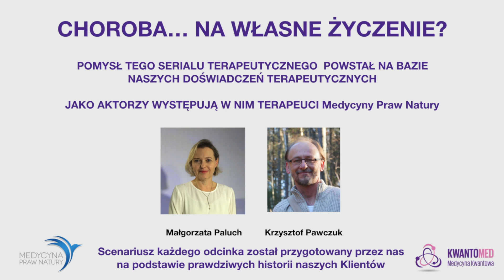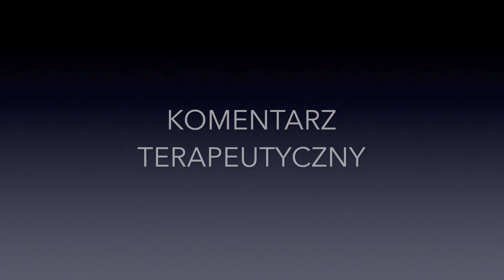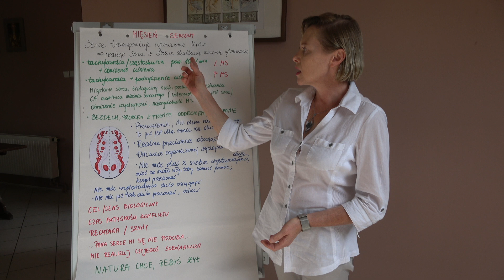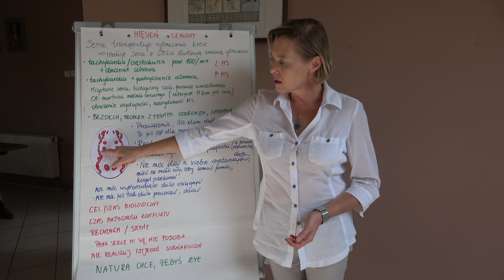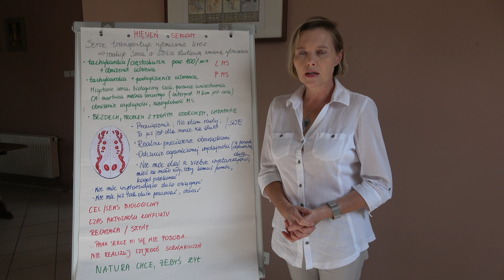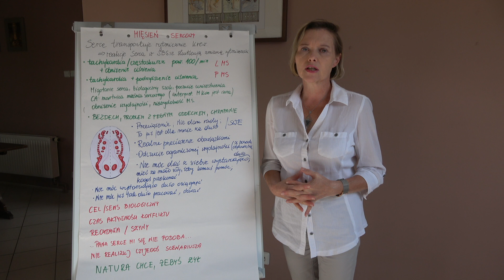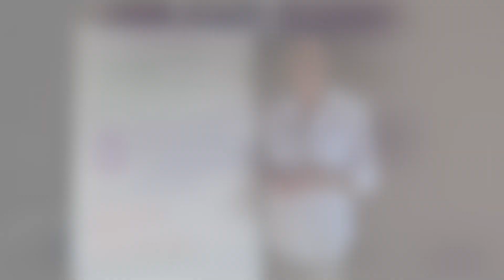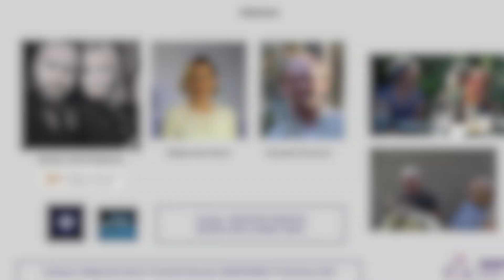Co na arytmię - Arytmia, ciśnienie, chrapanie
Mięsień sercowy reaguje w biologicznym konflikcie przeciążenia. Niemal każdy z nas nieraz czuje, że nie da rady więcej... pracować, dawać, znieść. Poznajcie wiedzę Germańskiej, dzięki niej można zakończyć nawet uciążliwe objawy.
Jeśli podoba Ci się nasza praca edukacyjna i uważasz, że to, co robimy jest potrzebne, wesprzyj naszą działaność dowolną kwotą. Dziękujemy za każdą wpłatę :-)
Dane konta: